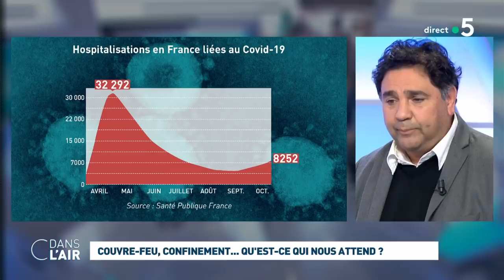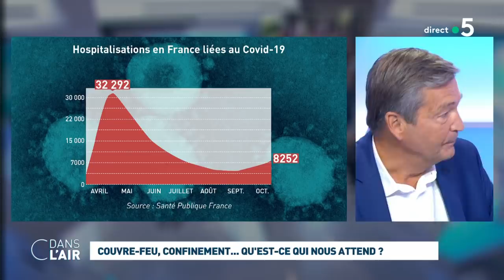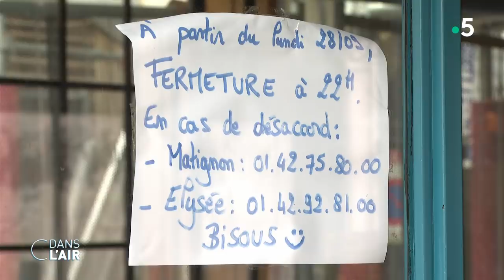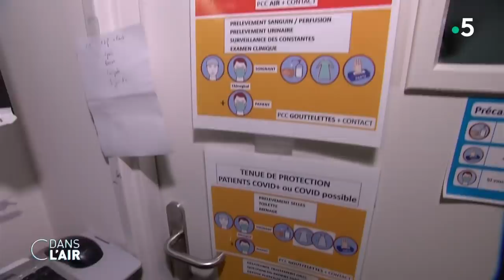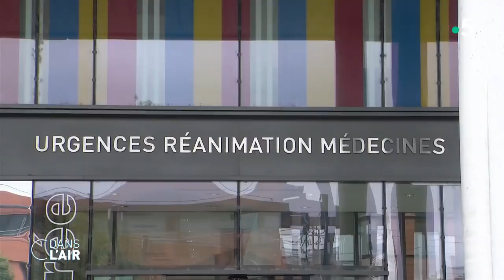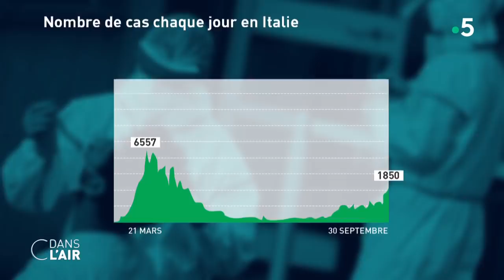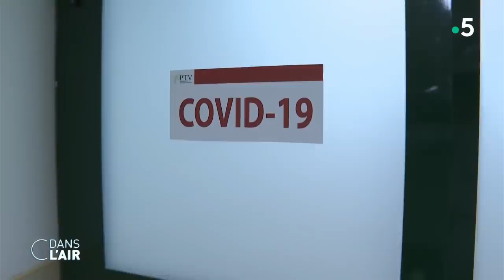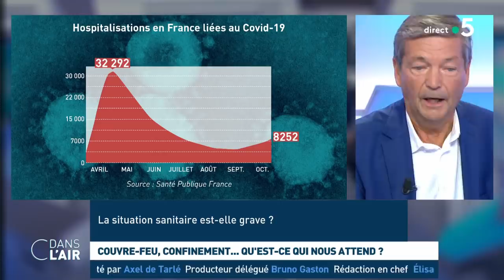Couvre-feu, confinement... qu'est-ce qui nous attend ? cdanslair 13.10.2020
La situation sanitaire ne cesse de se dégrader dans le pays. 97 personnes sont décédées de la Covid-19 sur la seule journée d’hier, près de 1500 sont hospitalisées en réanimation et le cap des 20.000 nouveaux cas quotidiens a été franchi en fin de semaine dernière alors que la situation dans les hôpitaux, déjà éprouvés par la première vague, est de plus en plus tendue.
En Île-de-France où les indicateurs sont très mauvais, l'Agence régionale de santé (ARS) dit s'attendre à une hausse des cas graves dans les deux prochaines semaines, alors que 17 % des personnes testées se révèlent positives, un niveau jamais atteint. Dans la région, 42 % des lits de réanimation sont déjà occupés par des patients Covid et le plan blanc "renforcé" est réactivé dans les hôpitaux afin d'anticiper les tensions dues au regain de l'épidémie.

C’est avec ce tableau en tête qu’Emmanuel Macron s’exprimera demain soir en direct sur TF1 et France 2 après avoir présidé aujourd’hui un nouveau Conseil de défense. Le président annoncera-t-il de nouvelles restrictions ?
Le Premier ministre n’a pas écarté l’hypothèse de confinements locaux tout en insistant sur le fait qu’un "reconfinement général doit être par tous moyens évité". "Nous sommes dans une deuxième vague forte" et "il ne peut plus y avoir de relâchement", a expliqué Jean Castex. Or "quelque chose ne va pas" quand ce week-end encore, à Paris et en petite couronne, 95 des 500 contrôles effectués par les forces de l’ordre ont donné lieu à des "constatations d’infractions dans les bars et les restaurants". La stratégie du gouvernement est "claire" – "une riposte graduée et territorialisée" –, tout comme le sont "les consignes depuis plusieurs mois", a-t-il insisté, appelant une nouvelle fois les Français à "respecter les gestes barrières" y compris en famille.

Le porte-parole du gouvernement, Gabriel Attal, a lui aussi confirmé lundi soir qu’il "pourrait y avoir des mesures supplémentaires" pour lutter contre le rebond de l’épidémie dans les villes les plus touchées. Depuis les spéculations bon train alors que plusieurs pistes sont à l’étude. Parmi elles, figure celle d'un couvre-feu dans les zones classées en alerte maximale, notamment en région parisienne.
Cette mesure est déjà appliquée depuis juillet en Guyane où la situation épidémique s’améliore, et a été décidée en Allemagne ce week-end, à Berlin, Francfort et Cologne. Par ailleurs, si en France le secrétaire d’État en charge du tourisme a incité les Français à "réserver leurs vacances de la Toussaint", excluant de fait toutes restrictions de circulation à l’intérieur du pays, outre-Rhin de fortes restrictions des déplacements pour les vacances d’automne ont été décidées alors qu'elles ont débuté lundi dans la plupart des seize Länder allemands.

En Italie - qui a enregistré 4 619 nouveaux cas lundi - de nouvelles mesures de restriction dans l’espace public et privé viennent également d’être prises pour éviter un nouveau confinement général. Pour y parvenir, le Premier ministre vient de signer un décret interdisant notamment aux bars et restaurants de servir des clients non assis après 21 heures. Il interdit également les fêtes et célébrations à l’extérieur comme dans les lieux fermés et limite à six le nombre d’invités à domicile. Sont également interdits pendant un mois les sports de contact entre amis, et les voyages scolaires.

Très durement touchée lors de la première vague de l’épidémie de coronavirus, la péninsule italienne semble avoir réussi jusqu’à présent à contenir la seconde vague. Comment expliquer cette spécificité italienne ? Quelle est la situation en France ? Quelles sont les pistes à l’étude pour freiner la progression de l’épidémie ?

Invités :

- Pr. Christian Brechot, virologue, et président du Global virus network
- Pr. Djillali Annane , chef du service de réanimation de l'hôpital Raymond Poincaré à Garches
- Jean-Paul Hamon, médecin généraliste, président d’honneur de la Fédération des Médecins de France.
- Sophie Aurenche, journaliste, responsable de la rubrique santé à RTL

Diffusion : tous les jours de la semaine à 17 h 45
Rediffusion : tous les jours de la semaine à 22 h 30
Format : 65 minutes
Présentation : Caroline Roux et Axel de Tarlé
Réalisation : Pascal Hendrick, Jean-François Verzele et Jacques Wehrlin
Production : France Télévisions/Maximal Productions